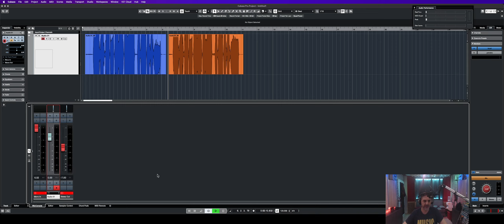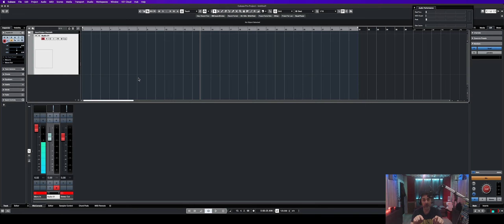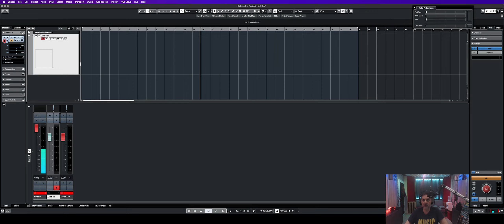24bit vs 32bit float (Recording test)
Σε αυτό το τεστ παρακολουθούμε τα οφέλη που έχουμε ηχογραφώντας τα projects μας σε 32bit float έναντι των 24bits.

Θεσσαλονίκη 2023
StudioFAn®